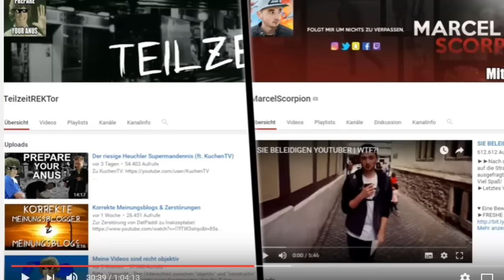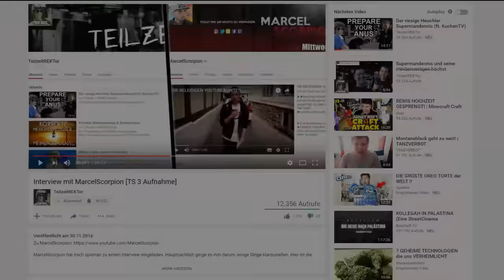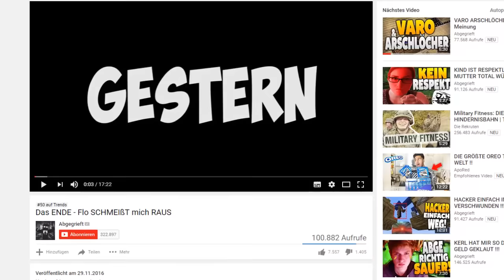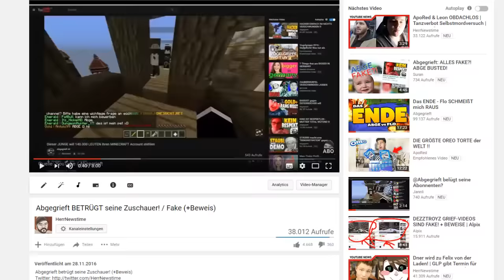MarcelScorpion Interview | Tanzverbot VS MontanaBlack | Abgegrieft Statement